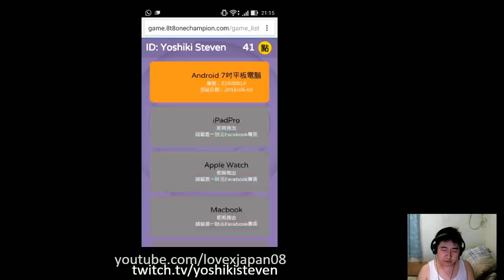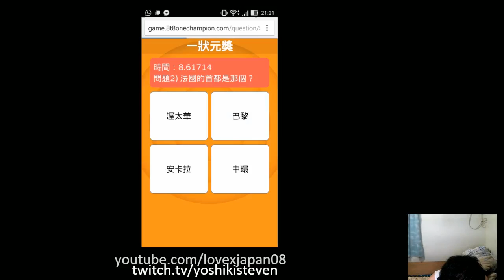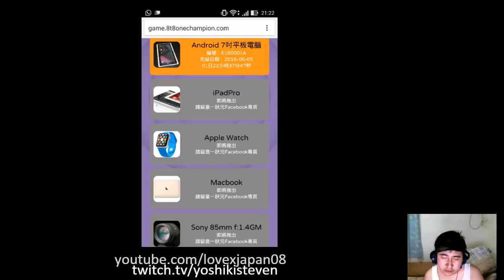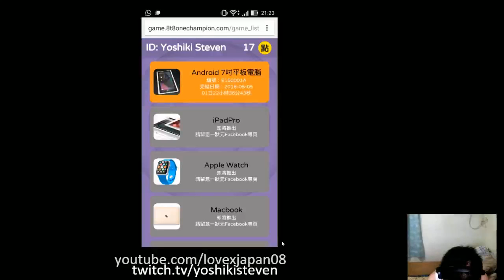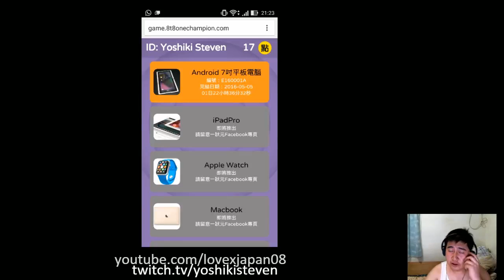sagagamer tv 一狀元再挑戰